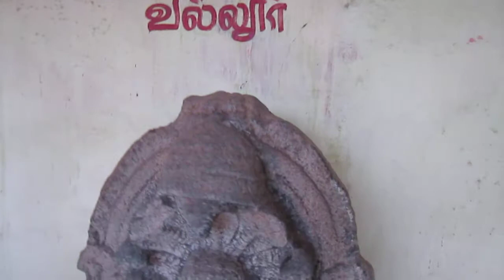Vilangadupakkam jain statues.MOV